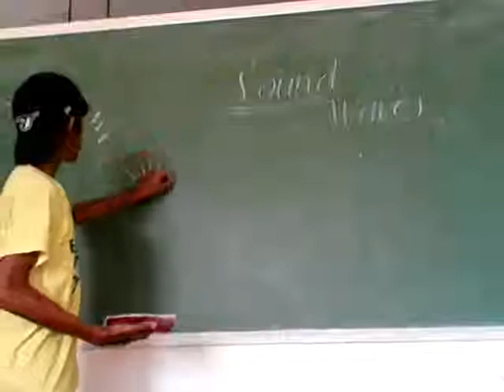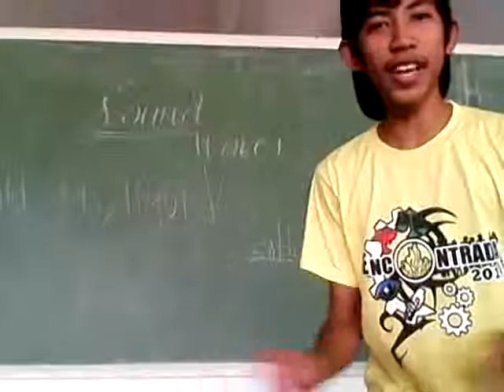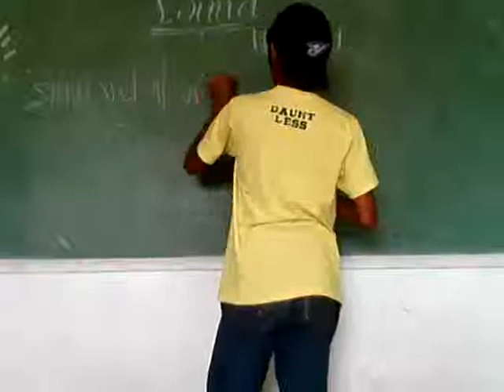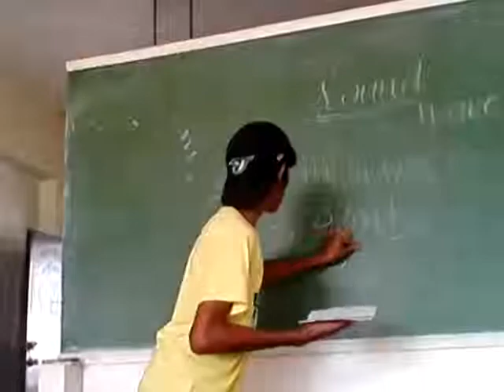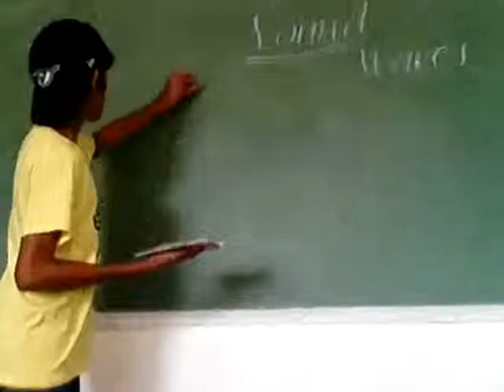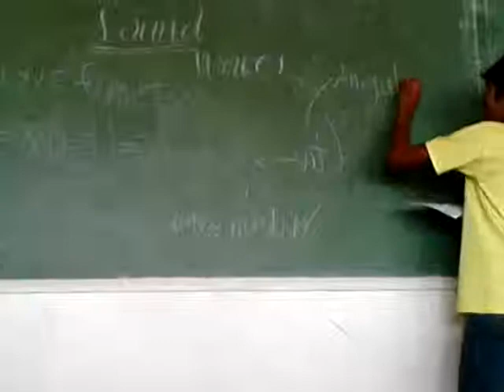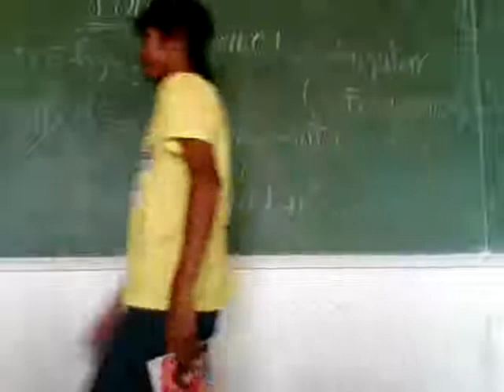Sound Waves - Norman Beldua